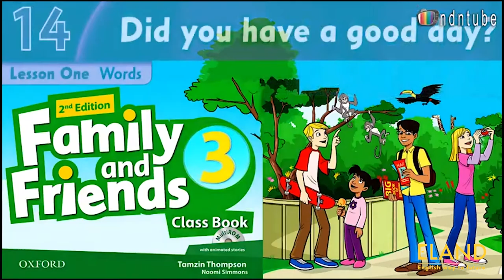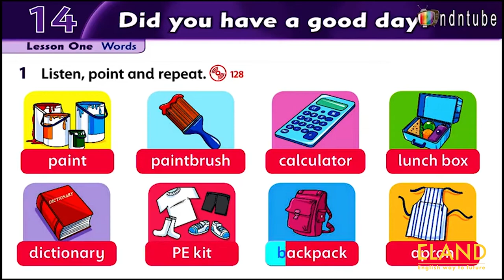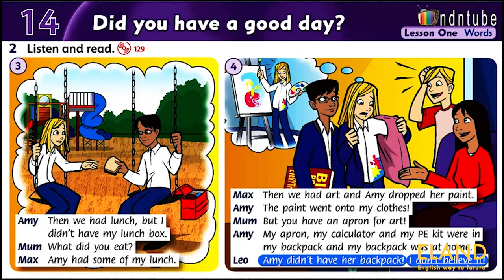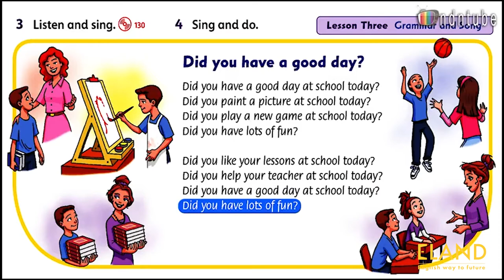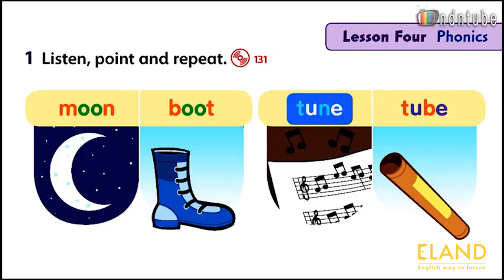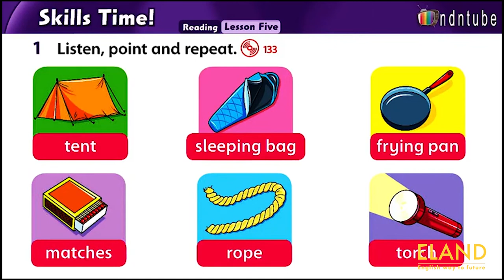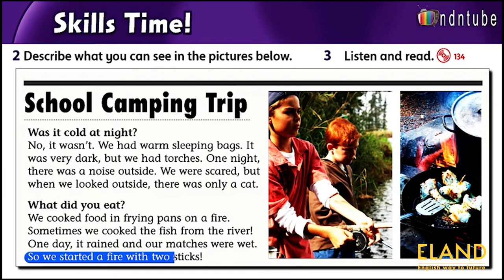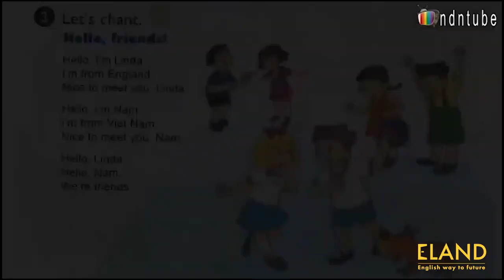Family and Friend 3 Unit 14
Did you have a good day at school?